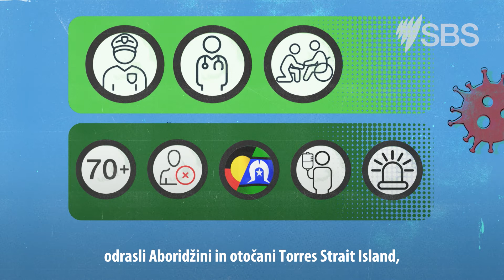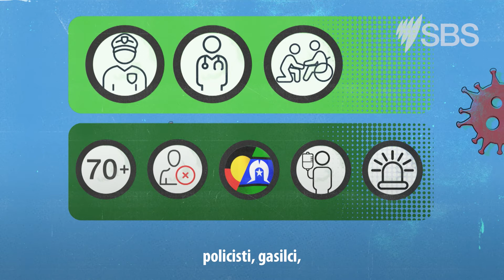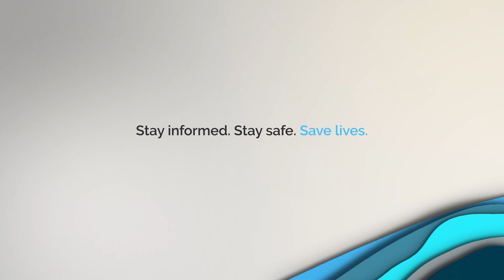Slovenian: Australia’s COVID-19 Vaccine Rollout Plan | Information Video | Portal Available Online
When will you get the COVID-19 vaccine?
Australia will begin the COVID-19 vaccination rollout soon. There are five phases, beginning in late February and finishing up by October 2021, to achieve protection from coronavirus for the whole country.

In this video, we will tell you how the COVID-19 vaccines work and how you will be able to access them.

This video has Slovenian subtitles.